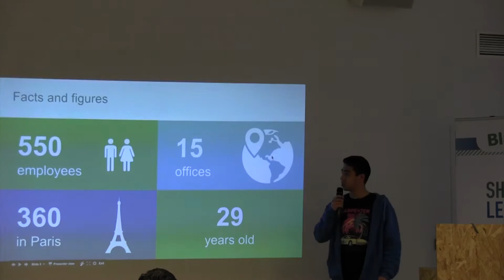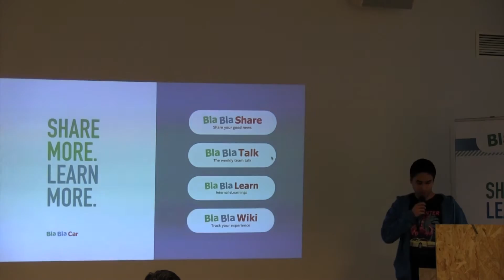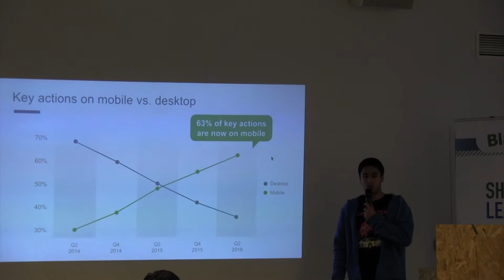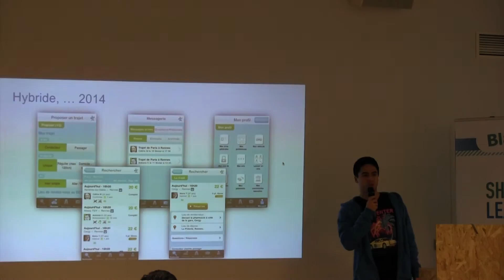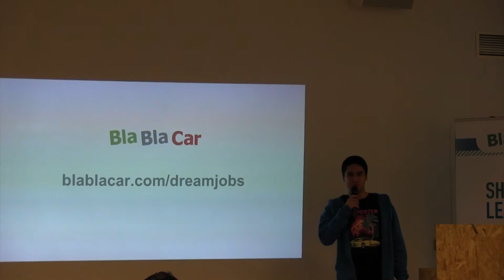Présentation de BlaBlaCar (sponsor du meetup)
Le meetup organisé au mois de septembre 2016 avait pour thématique "A la découverte des nouveautés d'Android Nougat".

BlaBlaCar nous ont gentiment accueilli dans leurs nouveaux locaux et nous les en remercions une nouvelle fois.

Cette vidéo est la petite présentation de Gaël Jestin, qui a été faite au début du meetup afin de présenter BlaBlaCar.